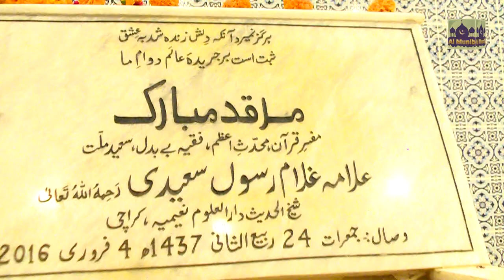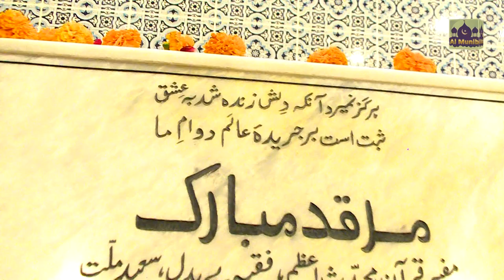Short Scenes of the Fifth Annual Urs of Allama Ghulam Rasool Saeedi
Salaam O Alikum
My channel Islamic informative video content only bout Ahle Sunnat wa Jamaat. Mufti Munib Ur Rahman ( Mufti e Azam) Sahab is a very good leder of our Jamaat. I am trying to collect latest activities and happening of Mufti e Azam. So please connect with my Channel Latest updates and informative Videos. Thanks